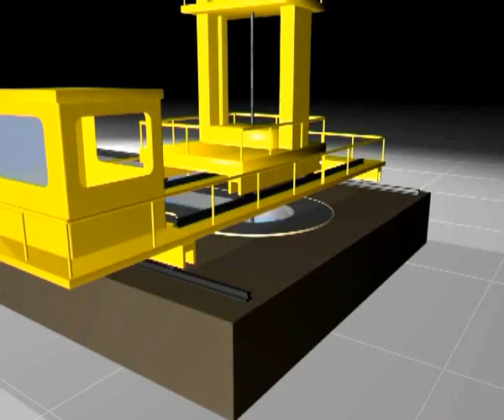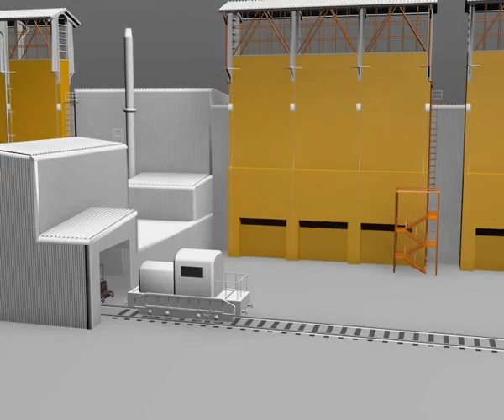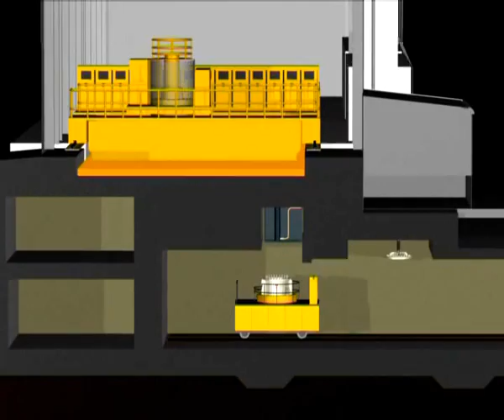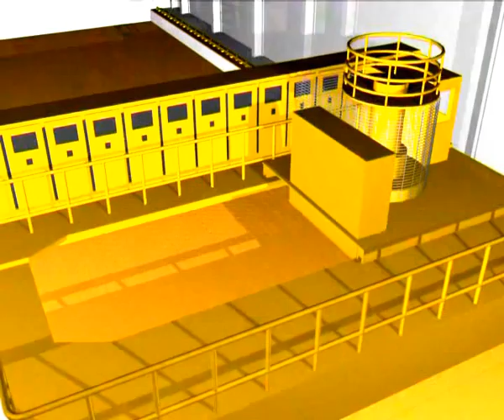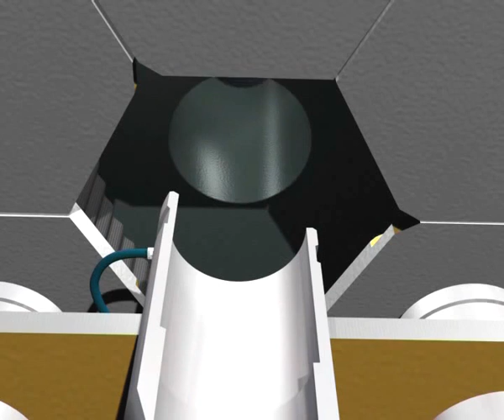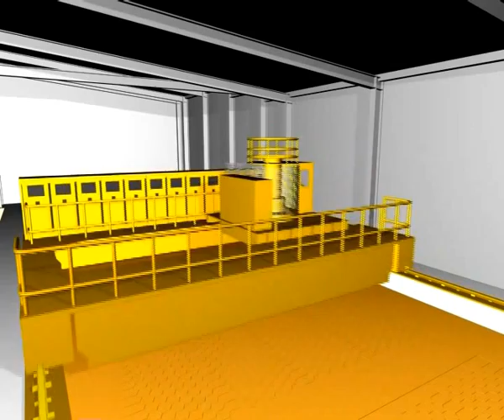A paksi Kiégett Kazetták Átmeneti Tárolója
Pakson, az atomerőmű mellett tárolják az erőmű által elhasznált, kiégett üzemanyagkazettákat. A film bemutatja, miként kerülnek át a kiégett kazetták az átmeneti tárolóba.